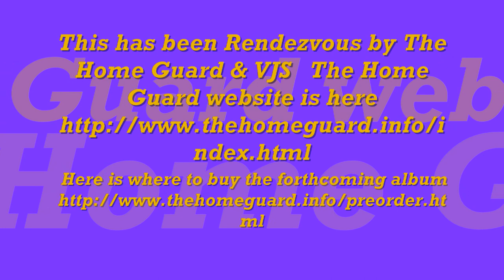Rendezvous 2009 Version The Home Guard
In this 2009 version video, The Home Guard are on a Rendezvous with the Astronauts from Apollo 9. Please visit The Home Guard on their website. For plenty of information on how to buy their brilliant music.